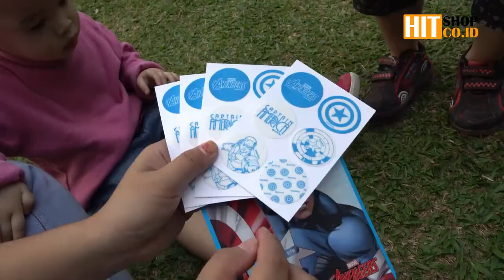Summer Patch Captain America & Frozen - Sticker Anti Nyamuk Serangga - Captain America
✔ COD  |  ✔ Kurir OJOL  |  ✔ Garansi 3 Bulan

Hubungi kami di : 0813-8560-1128 (Whatsapp)

100% ORIGINAL MARVEL & DISNEY. MADE IN KOREA

Kegiatan di luar ruangan terasa tidak menyenangkan ketika banyak serangga mendekat dan mengganggu, terlebih lagi pada anak-anak. Summer patch hadir untuk membuat anak-anak merasa nyaman ketika berada di luar tanpa harus merasa khawatir akan gangguan dari berbagai serangga.

DETAIL PRODUK:
- Didesain dengan karakter yang disenangi oleh semua anak (Captain America & Frozen).
- Berisi 24 lembar (4 lembar per desain).
- Mudah dipasang/ditempel pada baju, topi, atau pun tas.
- Anti serangga. Ketika ditempel, serangga tidak akan lagi mendekat.